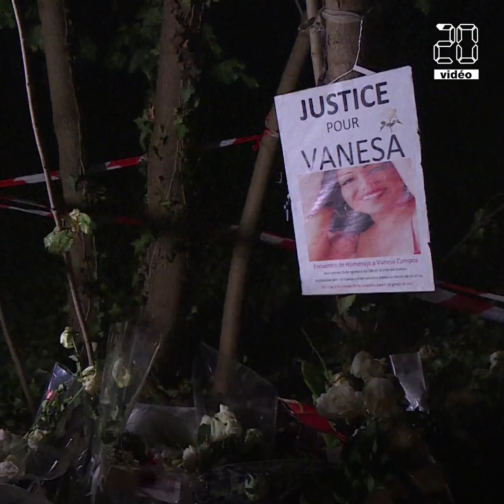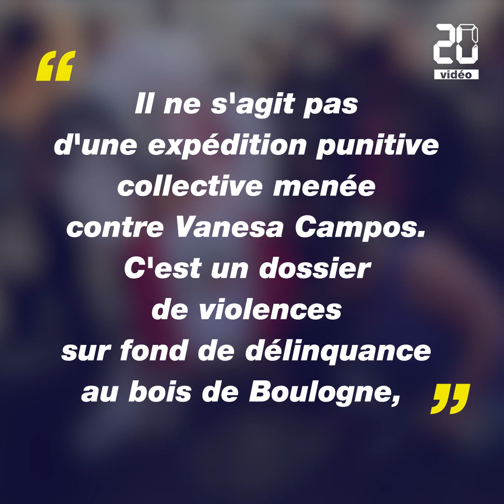Paris : Retour sur l'affaire Vanesa Campos, prostituée trans tuée en 2018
Vanesa Campos, prostituée trans de 36 ans, a été tuée dans la nuit du du 16 au 17 août 2018 dans le bois de Boulogne. Trois ans et demi après les faits, neuf hommes sont jugés à partir du 11 janvier devant les assises de Paris.